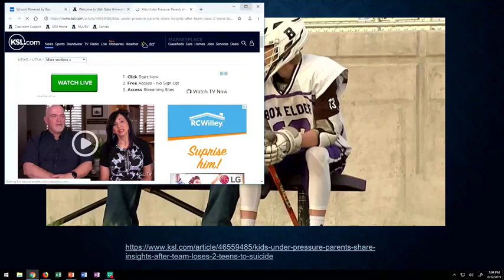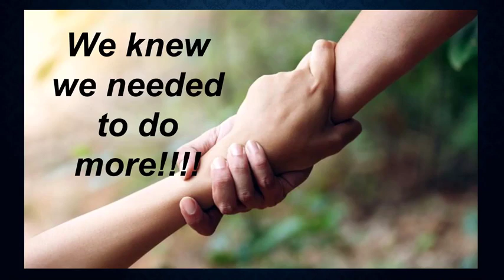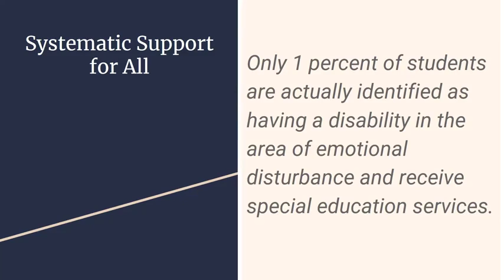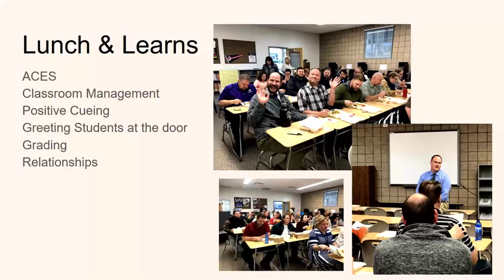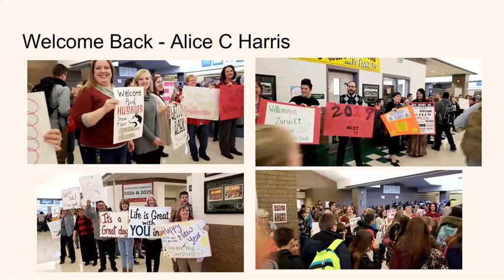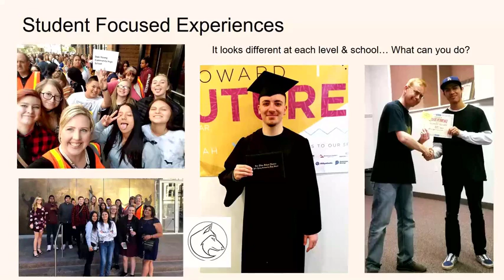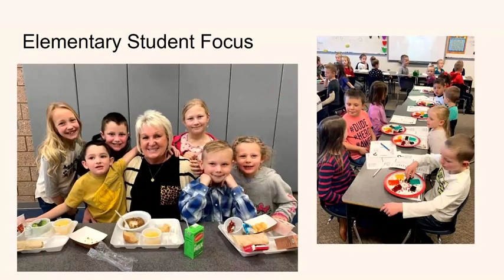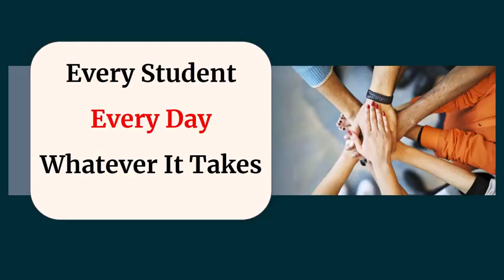Box Elder School District Panel- Resilience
Box Elder School District talks about several tragedies in their area. The importance of talking opening to prevent tragedies. Resilience.